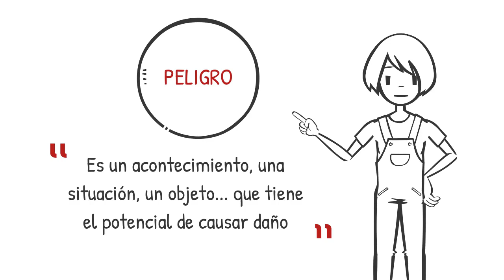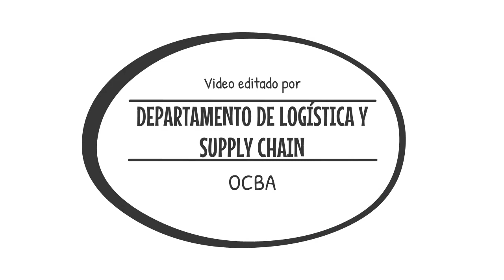Conceptos básicos de seguridad